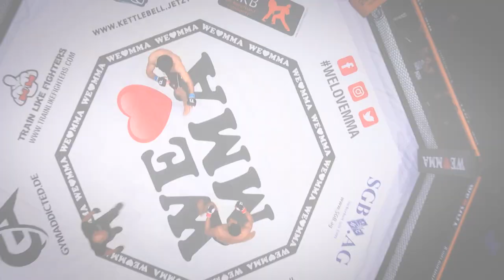We Love MMA 50 Hamburg: Telly Diallo vs Adnan Omar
(GERMAN BELOW)
Hip Hop meets MMA. During the We Love MMA 50 event the Hamburg Rap-Icon Telly Diallo, aka. Telly Tellz, had his professional MMA debut in front of a local audience. In front of a sold-out arena he dominated his opponent Adnan Omar in stand-up for a long time, while Omar continuously attempted to take him down. At the end Diallo was able to secure his debut fight by split-decision.

Hip Hop meets MMA. Bei We Love MMA 50 bestritt Hamburger Rap-Ikone Telly Diallo, aka. Telly Tellz, vor heimischem Publikum sein MMA-Profidebüt. Vor ausverkaufter Halle dominierte er seinen Gegner Adnan Omar lange Zeit im Stand, während dieser immer wieder wüste Takedown-Versuche ansetzte. Doch am Ende konnte sich Diallo im Debüt den Punktsieg per Split-Decision sichern.